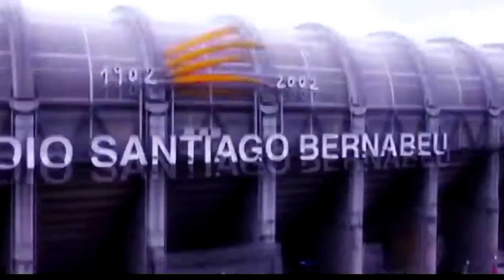Neymar Jr Havana Vs Messi Alone Vs Ronaldo Bad Boy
Neymar Jr Skills Havana Vs Messi Alone Vs Ronaldo Bad Boy